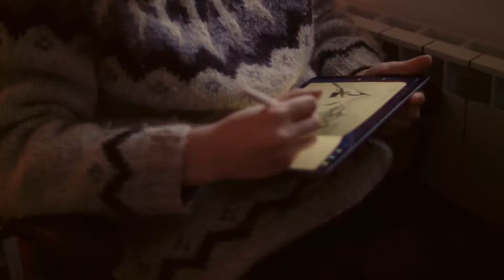Timna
A documentary about a friend Timna Tomiša